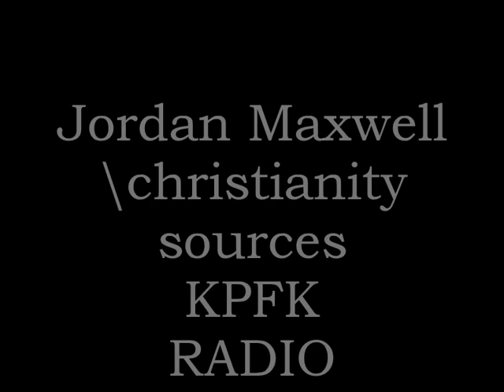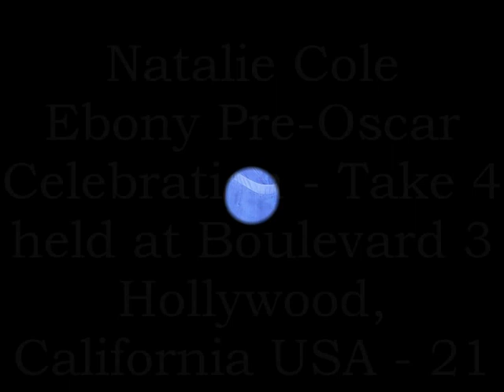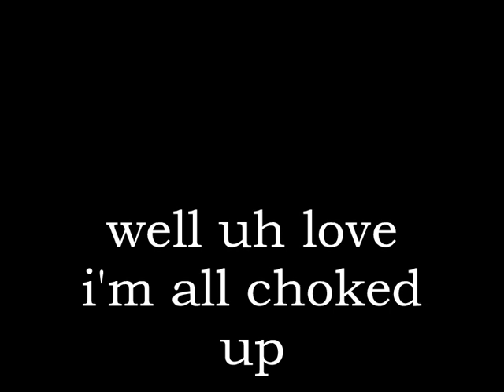Jordan Maxwell on KPFK Part 1 -The New World Order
"In other words, the planters recognised that far from white
and black automatically hating each other, there was a likelihood of some whites establishing close relations with the slaves—and the colonial authorities sought to stamp this out by giving slave owners the power of life and death. It was now that racism began to develop as an ideology.

The prevalence of racism today leads people to think it has always existed, arising from an innate aversion of people from one ethnic background for those from another.

Slavery is then seen as a byproduct of racism, rather than the other way round.

Yet in the ancient and medieval worlds, people did not regard skin colour as any more significant than, say, height, hair colour or eye colour. Tomb paintings from ancient Egypt show fairly random mixtures of light, brown and black figures. Many important figures in Roman history came from north Africa, including at least one emperor;
no text bothers to mention whether they were light
or dark skinned. In Dutch paintings of the early 16th century, black and white people are shown as mixing freely—as, for instance, in Jordaens painting Moses and Zipporah, which shows Moses wife as black.

There was often deep hostility to Jews in medieval Europe. But this was hostility on the basis of religion, as Jews were the only non-Catholic group in a totally Christian society, not on the basis of allegedly inherent physical or mental characteristics. Their persecutors would leave them alone if they sacrificed their religious beliefs. What
was involved was irrational religious hatred, not irrational biological racism. This only arose with the slave trade."

- source "A PEOPLES HISTORY OF THE WORLD," "Slavery and racism," Chapter 5